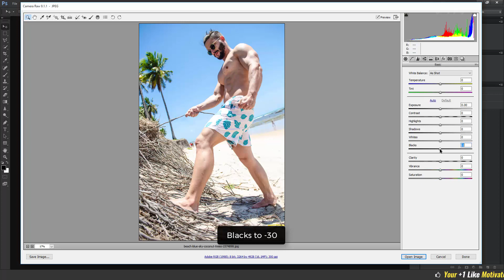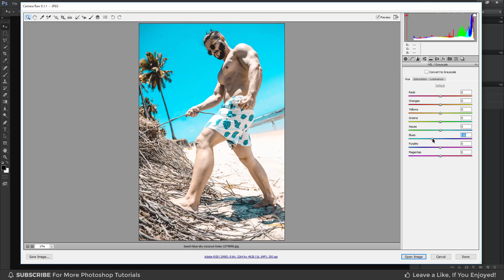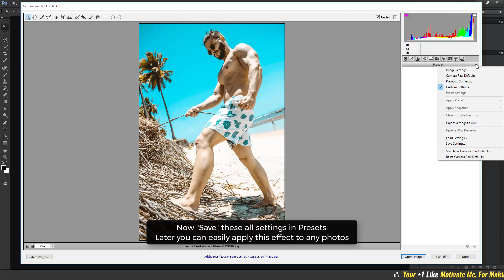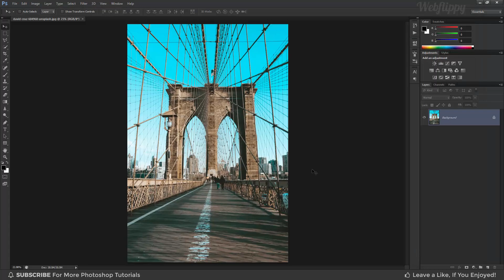How to Make This Easy Teal and Yellow Color Grading Effect in Photoshop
In this color grading photoshop tutorial, I will show you how to make teal and yellow color grading effect in photoshop.